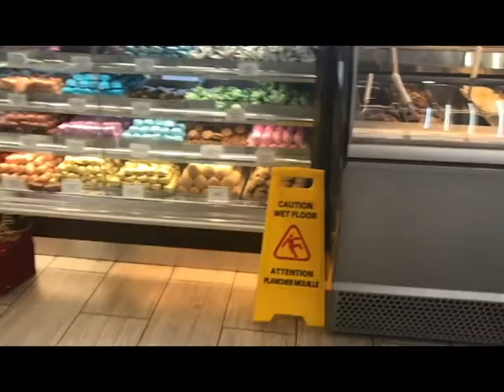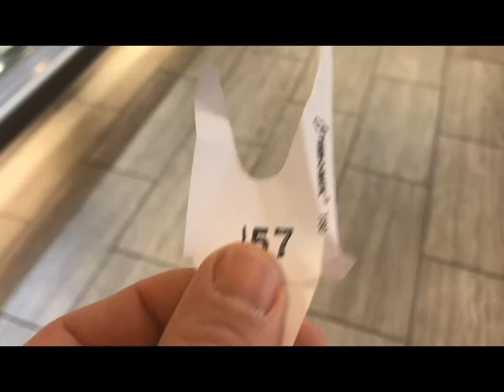Holiday Season - Get it Done, Cooking, Workout, Shopping, Family, Life Motivation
Holidays offers MORE time for everything that matters, family, friends, exercise, hobbies,, food, etc. Don't waste your time doing or bveing with meaningless and valueless people and things, GET IT DONE ;)

Have a beaituful Day